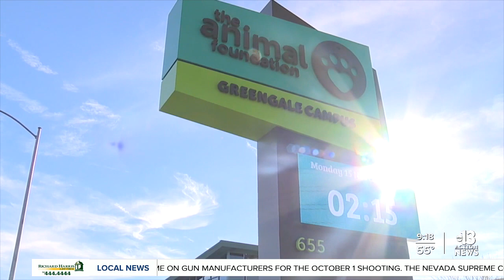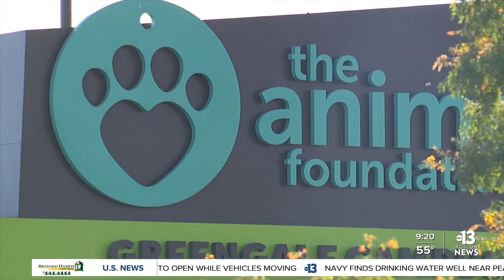Local leaders demand answers, call for audit of The Animal Foundation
Local leaders are angry and demanding answers from The Animal Foundation in the wake of a 13 investigation. Pet owners and insiders came forward to expose concerning conditions at the shelter. Something officials say was kept secret from them.